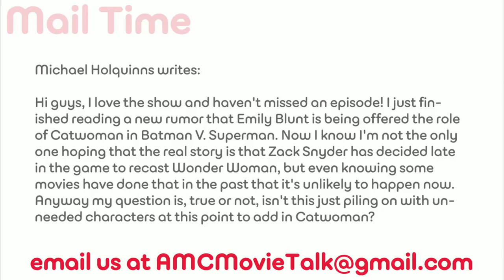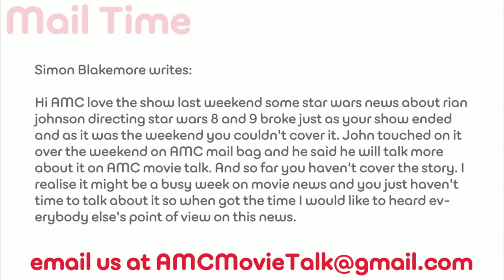AMC Movie Talk - PREDATOR Reboot Coming From IRON MAN 3 Director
On this installment of AMC Movie Talk (Wednesday June 25th 2014) we discuss:

PREDATOR reboot
First amazing trailer for FURY
Chris Hemsworth for DOC SAVAGE?
New NINJA TURTLES trailer
New HUNGER GAMES promo video
Rian Johnson on STAR WARS
Emily Blunt as Catwoman rumors
and live questions from the viewers!